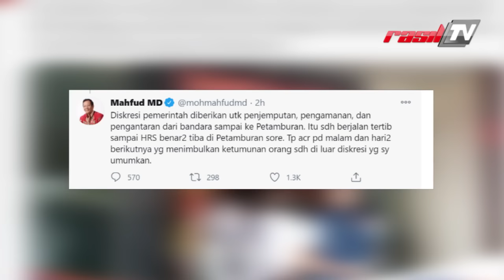Ridwan Kamil Minta Mahfud MD Tanggung Jawab Kerumunan Habib Rizieq